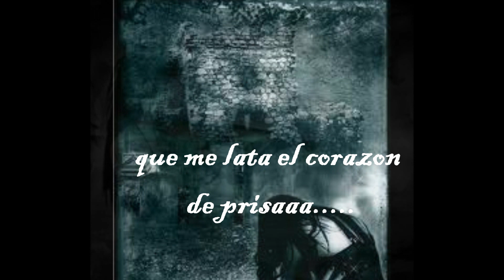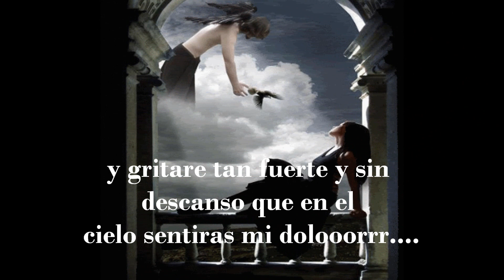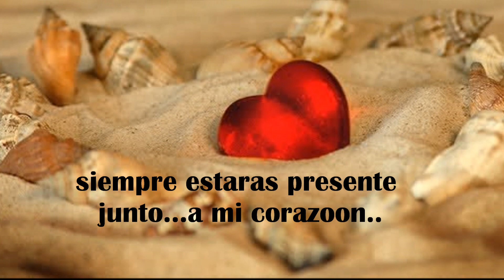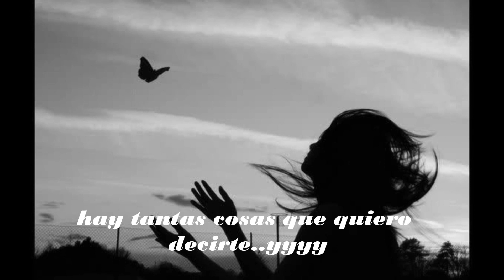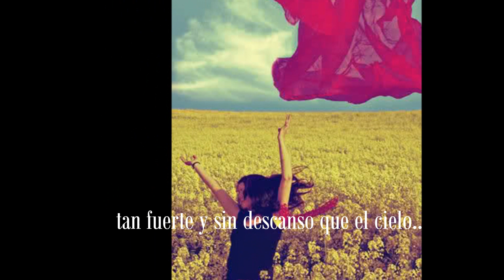Esseker Recordandote subtitulada